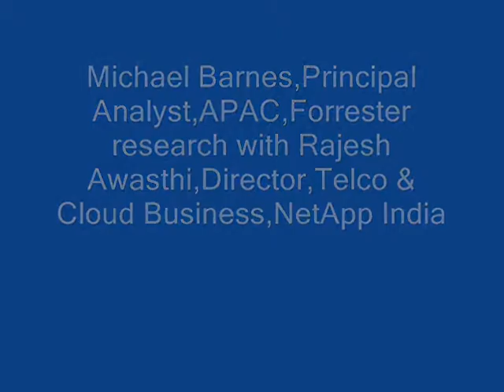Michael Barnes , Principal Analyst APAC Forrester Research with Rajesh Awasthi, NetApp India